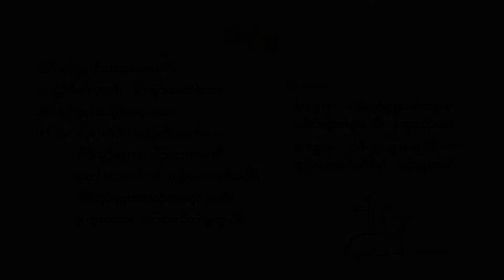Thoe Poe Yay Shu